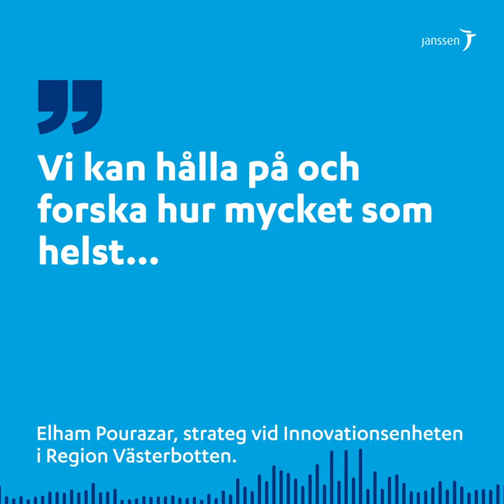Podcast avsnitt 2: Hur tillgängliggör vi nya terapier?